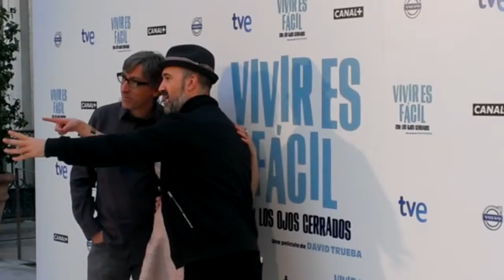Vivir es fácil con los ojos cerrados, de David Trueba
Título: Vivir es fácil con los ojos cerrados, de David Trueba

Descripción: Pase de prensa de `Vivir es fácil con los ojos cerrados` de David Trueba, en Museo Tyssen Bornemisza, día 29 octubre 2013, a las 12:30 horas. Con la presencia de David Trueba, Javier Cámara y Natalia de Molina.

Fecha: 03/11/2013

Materia: Ciencias de la Información

Submateria: Cine

Formato: MPEG-2

Fuente: Complumedia-RTVDoc

Idioma: Español